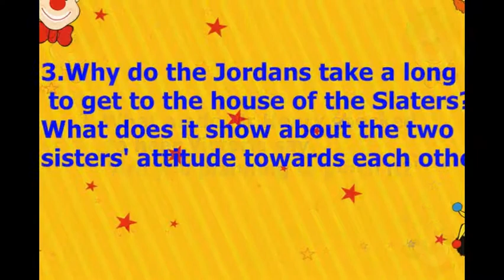The Dear Departed - I (One-act Play) Story CBSE, CCE Lesson Important Questions - By Shaik Babji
Hi friends watch the video of The Dear Departed - I (One-act Play) CBSE, CCE Lesson Important Questions to secure good marks in your exams.